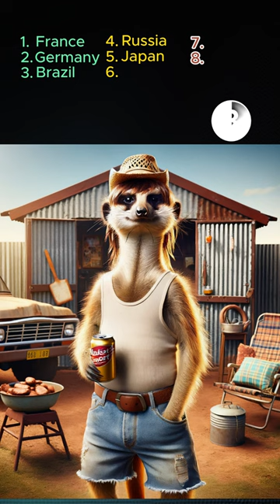Guess The Country